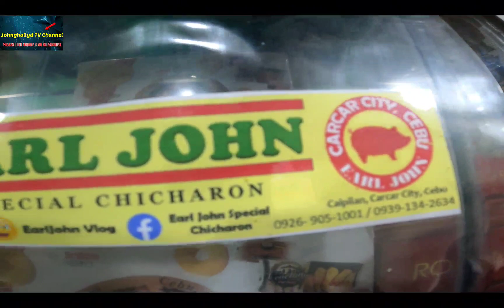Pinaka Masarap na CHICHARON sa CEBU Promise.